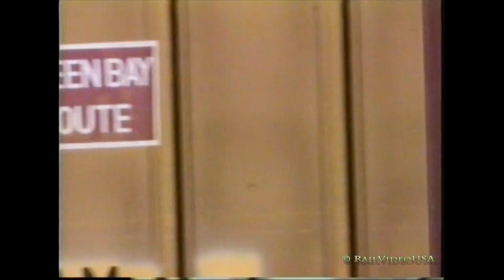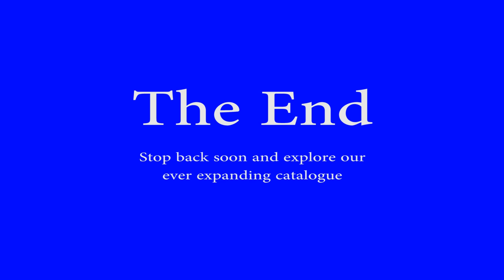Conrail: Harrisburg, PA area action 05-21-1994 Part 3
Conrail & Amtrak action at Rockville Bridge and Harrisburg yard.